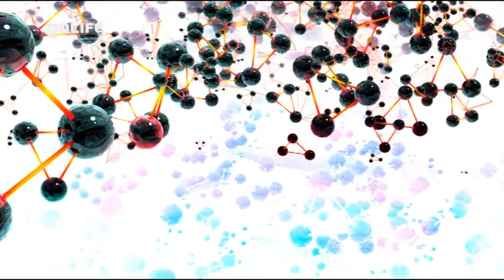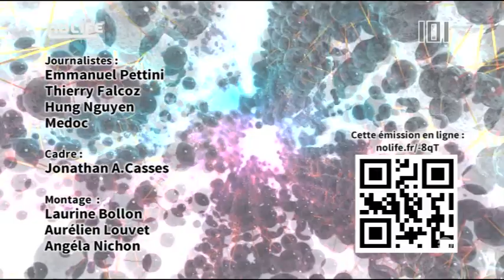#1133 Mardi 19 février 2013 101% noco